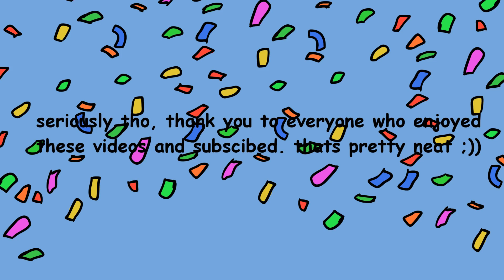Thank you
thank you all so much for watching, i really cant express that enough. i will try my best to make videos as often as possible but for now this is just a quick thing to make up for the dead time.

id appreciate anything that could help me continue making these and hopefully get a better drawing tablet.